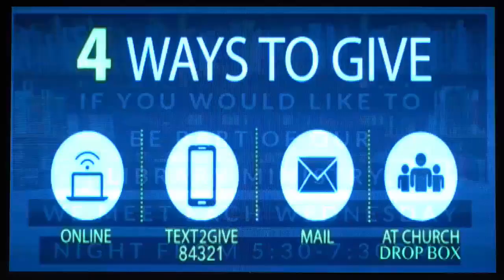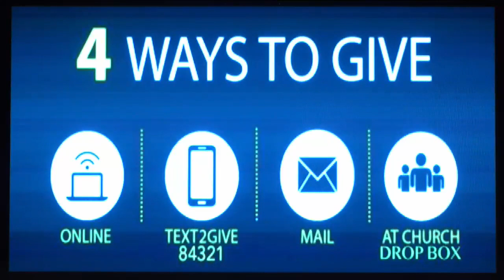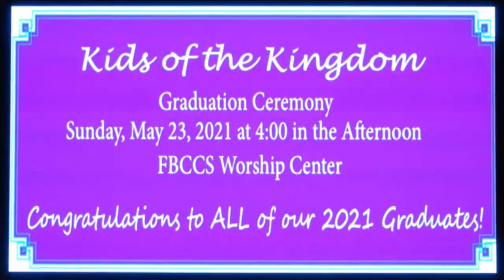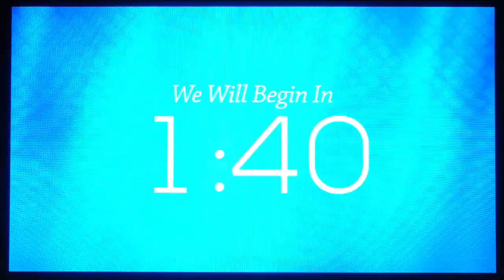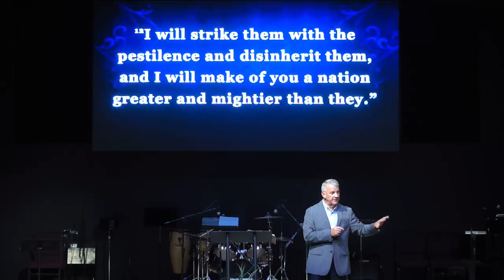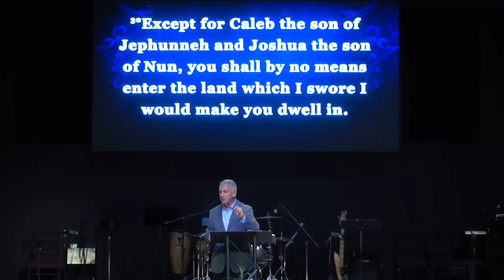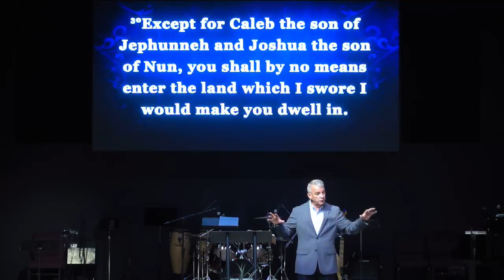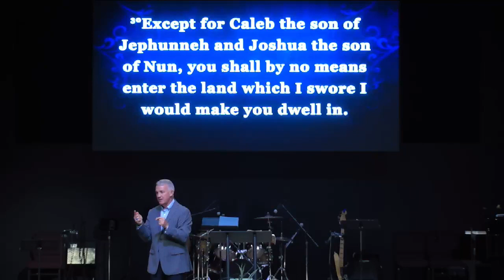FBCCS 5/23/21 - Welcome Bro. Eddy Garner